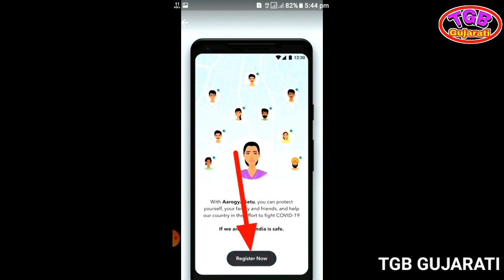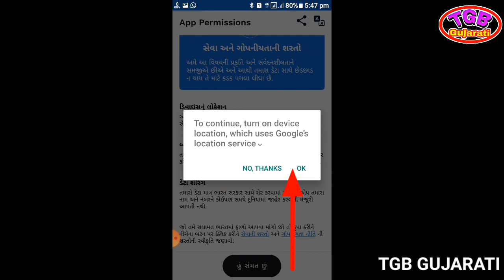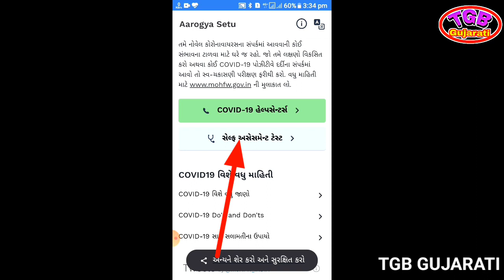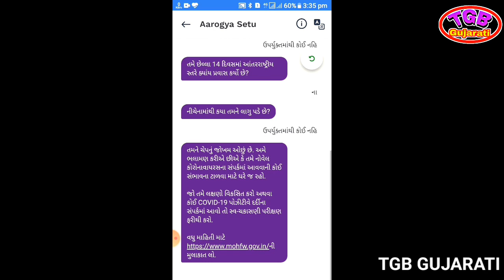Gujarati news video | gujarati samachar | gujarat news gujarati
.mukesh poriya.
Tgb gujarati પર  અહીં બીજા વિડીયોની લીંક આપી છે જો તમે નો જોયા હોય તો લીંક પર ક્લિક કરી ને
તમે જોય લેજો ને વિડીયો સારા લાગે તો આપણી ચેનલ
Gujarat ...TGB gujarati

આપણું પેજ Facebook page LIKE કરી લેજો
Tgb gujarati (Facebook page) લીંક 👇

English to gujarati | gujarati to english

Best photo app best video editing app

WhatsApp new tricks WhatsApp new updates ના બધા વિડીયો એક સાથે જોવા

GSRTS bus and train applications
બધા વિડીયો એક સાથે જોવા માટે

Mobile setting mobile phone new tricks